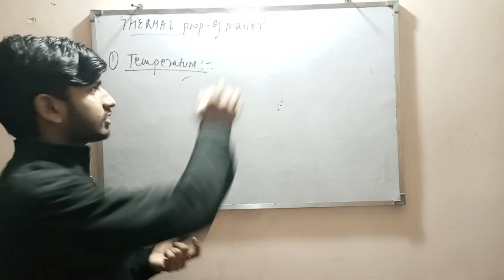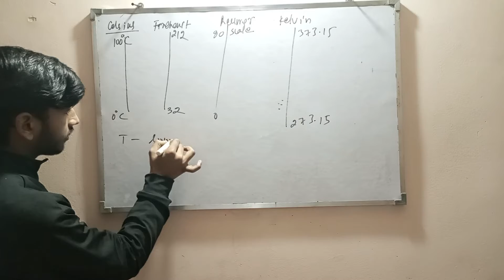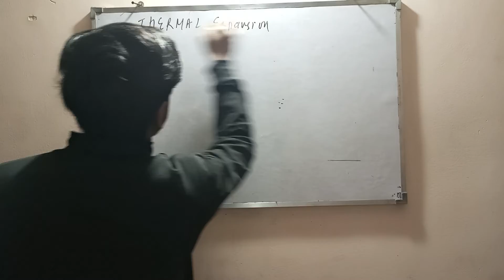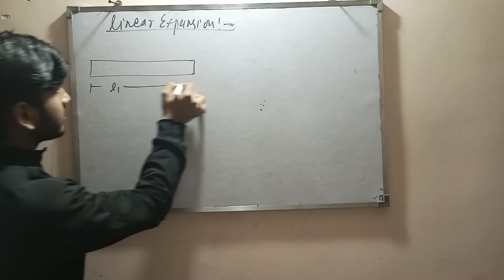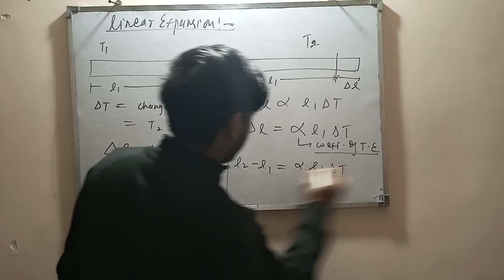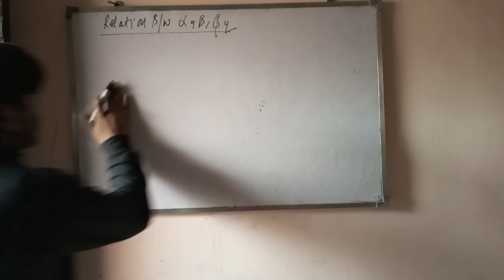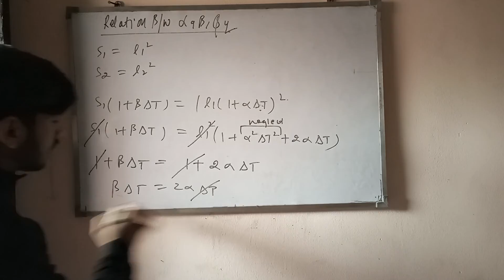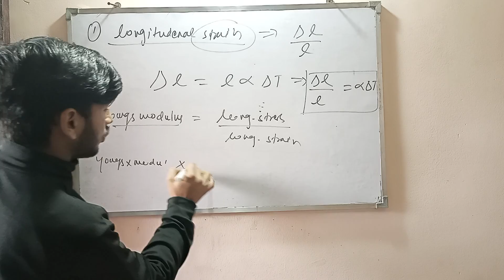Thermal Properties of Matter Class 11 physics Lecture 1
# physics# chemistry#maths#Experiment IIT/JEE/NEET